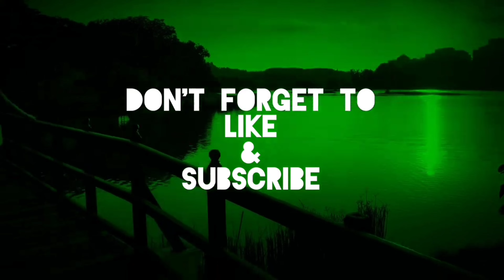Lion Dance At One Utama | Chinese New Year 2022 In Malaysia